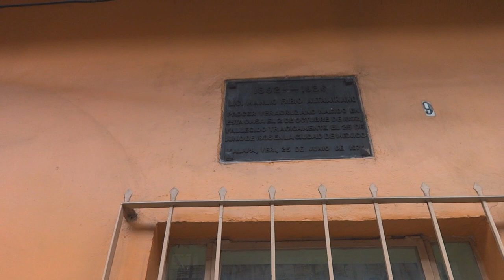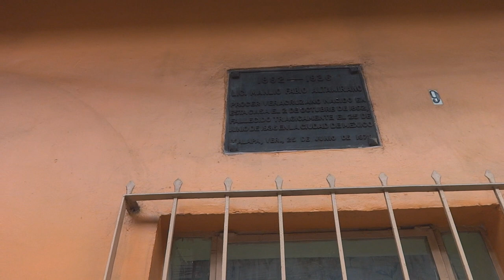XALAPA, Altamirano; lugar donde nació, datos y su homicidio; crimen de Estado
Altamirano; lugar donde nació, datos y su homicidio ¿Crimen de Estado?...aun no se sabe quien lo mato y eso que fue en 1936.